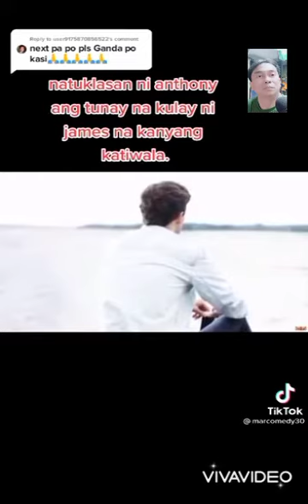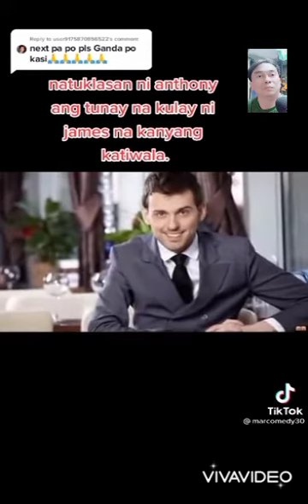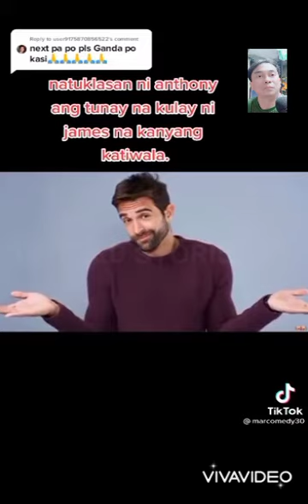TRUE STORY TRENDING OF RICH MAN PRETEND POOR. PART-2 MOST VIEWED FROM TIKTOK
TRUE SHORT STORY OF RICH MAN.  PART-2 MOST VIEWED FROM TIKTOK PHILIPPINES

FOR EDUCATIONAL AND INTERTAINMENT ONLY